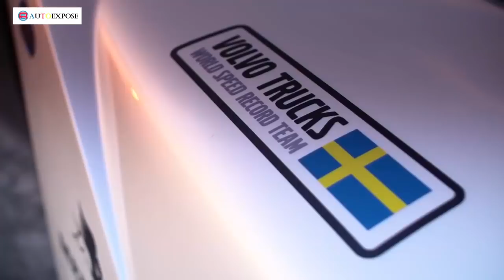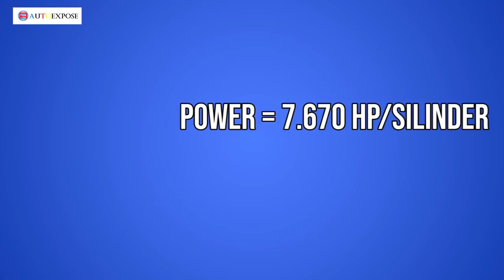4 Mesin Diesel Terbesar Yang Pernah Dibuat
Mesin disel dikenal sebagai jenis mesin yang paling bandel dan efisien. tak heran, mesin ini banyak diterapkan pada berbagai industri. dari industri otomotif, pertambangan, hingga perkapalan.

untuk industri pertambangan, hampir semua alat-alat tambang berukuran besar menggunakan mesin diesel sebagai sumber tenaganya. Kapal kontainer yang dapat mengangkut ribuan kontainer dalam sekali jalan juga menggunakan mesin diesel sebagai sumber tenaganya.

lalu sebesar apa mesin diesel yang pernah dibuat ? simak selengkapnya pada video ini.